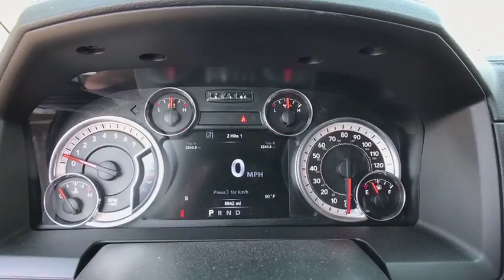2017 Ram 1500 Carson City, Dayton, Reno, Lake Tahoe, Carson valley, Northern Nevada, NV 218188A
Granite Crystal Metallic Clearcoat Used 2017 Ram 1500 available in Carson City, Nevada at Reno Dodge. Servicing the Dayton, Reno, Lake Tahoe, Carson valley, Northern Nevada, NV area.

Reno Dodge
700 Kietzke Ln

GVWR: 6 900 LBS,3.92 REAR AXLE RATIO,TRANSMISSION: 8-SPEED AUTOMATIC (8HP70)  -inc: 17 Aluminum Spare Wheel,MONOTONE PAINT,CONVENIENCE GROUP  -inc: Auto High Beam Headlamp Control  Rain Sensitive Windshield Wipers  Remote Proximity Keyless Entry  Keyless Go,LED BED LIGHTING,BLACK  LEATHER TRIMMED BUCKET SEATS  -inc: Full Length Upgraded Floor Console  Heated Second Row Seats  Bucket Seats,PROTECTION GROUP  -inc: Transfer Case Skid Plate Shield  Front Suspension Skid Plate  Tow Hooks,MANUFACTURER'S STATEMENT OF ORIGIN,TIRES: P275/60R20 BSW AS  (STD),PARKSENSE FRONT/REAR PARK ASSIST SYSTEM,32 GALLON FUEL TANK,RADIO: UCONNECT 3C NAV W/8.4 DISPLAY  -inc: SiriusXM Travel Link  1 Year Sirius Travel Link Service  5-Year SiriusXM Travel Link Service  5-Year SiriusXM Traffic Service  1 Yr  Trial (Registration Required)  HD Radio  GPS Navigation  Uconnect Access 1 Year Trial  SIRIUSXM Traffic  1 Year Sirius Real Time Traffic Service,REMOTE START SYSTEM,TRAILER TOW MIRRORS & BRAKE GROUP  -inc: Trailer Brake Control  Power Chrome Trailer Tow Mirrors  Trailer Tow Mirrors,ENGINE: 5.7L V8 HEMI MDS VVT  -inc: Electronically Controlled Throttle  Hemi Badge  Dual Rear Exhaust w/Bright Tips  Next Generation Engine Controller  Heavy Duty Engine Cooling  Heavy Duty Transmission Oil Cooler  Engine Oil Heat Exchanger,QUICK ORDER PACKAGE 26H LARAMIE  -inc: Engine: 5.7L V8 HEMI MDS VVT  Transmission: 8-Speed Automatic (8HP70)  GVWR: 6 900 lbs,WHEELS: 20 X 9 CHROME CLAD ALUMINUM  (STD),TRAILER BRAKE CONTROL,ANTI-SPIN DIFFERENTIAL REAR AXLE,GRANITE CRYSTAL METALLIC CLEARCOAT,Four Wheel Drive,Tow Hitch,Power Steering,ABS,4-Wheel Disc Brakes,Brake Assist,Chrome Wheels,Tires - Front All-Season,Tires - Rear All-Season,Conventional Spare Tire,Heated Mirrors,Power Mirror(s),Integrated Turn Signal Mirrors,Power Folding Mirrors,Intermittent Wipers,Variable Speed Intermittent Wipers,Privacy Glass,Power Door Locks,Automatic Headlights,Fog Lamps,AM/FM Stereo,Satellite Radio,Bluetooth Connection,Premium Sound System,Steering Wheel Audio Controls,MP3 Player,Auxiliary Audio Input,Heated Front Seat(s),Cooled Front Seat(s),Power Driver Seat,Power Passenger Seat,Driver Adjustable Lumbar,Passenger Adjustable Lumbar,Seat Memory,Adjustable Steering Wheel,Trip Computer,Power Windows,Pass-Through Rear Seat,Rear Bench Seat,Leather Steering Wheel,Heated Steering Wheel,Keyless Entry,Universal Garage Door Opener,Cruise Control,Climate Control,Multi-Zone A/C,Woodgrain Interior Trim,Leather Seats,Split Bench Seat,Auto-Dimming Rearview Mirror,Driver Vanity Mirror,Passenger Vanity Mirror,Driver Illuminated Vanity Mirror,Passenger Illuminated Visor Mirror,Floor Mats,Mirror Memory,Telematics,WiFi Hotspot,Smart Device Integration,Adjustable Pedals,Engine Immobilizer,Security System,Traction Control,Stability Control,Front Side Air Bag,Tire Pressure Monitor,Driver Air Bag,Passenger Air Bag,Passenger Air Bag Sensor,Front Head Air Bag,Rear Head Air Bag,Child Safety Locks,Back-Up Camera